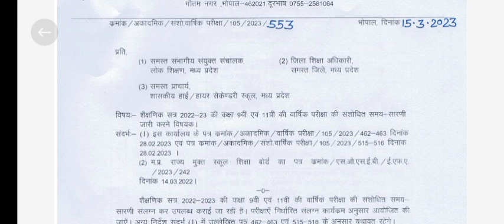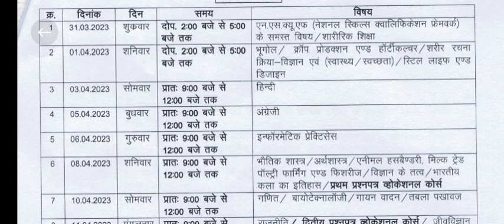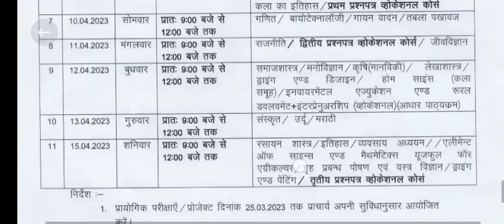mp board class 9th 11th annual exam revised time table 2023| 9वी 11वी वार्षिक परीक्षा टाइम टेबल 2023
कक्षा 9 & कक्षा 11 वार्षिक परीक्षा 2023 कब होगी ? Class 9th & 11th Yearly Exam 2023 kab hogi ?

Mp board big update today
mp board exam news 11th
mp board 2023 exam hogi ya nhi
mp board jankari
mp board best you tube channel
trust study place
mp board kaise kare taiyari
2023 pariksha hogi ya nhi
mp board pariksha 2023
2023 pariksha mp board
mp board question bank se exam me aayega nhi
2023 pariksha raddh hogi ya nhi
mp board exam 2022 priksha
exam cancel 2023 class 10
board exam offline ya online
2023 exam mp board online offline
2023 exam online ya offline
mp board big news
covid third layer
board jankari
shiksha jankari
mp board jankari
mp board news 2023
mp board old paper
mp board new blue print
mp board 2023 ki taiyari kaise kare
board exam prepration 2023

कक्षा 9वी एवं 11वी की वार्षिक परीक्षा समय सरणी घोषित 2023 देखे
class9th & 11th annual exam date 2023
Class 11th varshik pariksha 2023 time table
Class 9th varshik pariksha time table 2023
Kab hongi board pariksha 2023
2023 board pariksha Kab hongi 2023
Board pariksha 2023 news 10th 12th
Board exam Kab honge 2023 up board
Up board 2023 pariksha Kab hongi
कक्षा 9 वीं की परीक्षा कब होगी, कक्षा 11 वीं की परीक्षा कब होगी
class 11th annual exam date
class 11th varshik exam kb होगा Tapti Study Classes
class 9th वार्षिक परीक्षा kb hogi
class ninth varshik Pariksha time table 2023, class 11th varshik Pariksha time table 2023, class 11th time table, class 9th time table, kaksha Navi varshik Pariksha kab se hongi kaksha gyarahavin varshik Pariksha kab se tapti study classes honge, कक्षा 11वीं वार्षिक परीक्षा कब से हुई 2023
कक्षा नवी वार्षिक परीक्षा 20223
11th final exam date 2023
9th exam date 2023
mp board class 9th annual exam time table, mp board class 11th annual exam time table, annual exam time table 2023
mp board class 9 time table annual exam
mp board kaksha 11 varshik pariksha time table
mp board class 9th varshik pariksha time table
mp board kaksha 9 time table, mp board kaksha 11 time table, mp board varshik pariksha time table
एमपी बोर्ड वार्षिक परीक्षा टाइम टेबल कक्षा 11वीं, एमपी बोर्ड वार्षिक परीक्षा टाइम टेबल कक्षा 9वीं, वार्षिक परीक्षा टाइम टेबल 2023
mpboard Class- 11 varshik pariksha 2023 mpboard Class- 9 exam 2022
9 v varshik 9 v varshik pariksha kab hogi, class9 exams time table
class9 exam news
kaksha 9 v varshik pariksha kab hogi
11v varshik pariksha
kaksha 9vi time table 2023
9vi ki varshik pariksha kb hongi
mp board 9th annual exam date 2023
kaksha 9vi varshik pariksha kab hongi
mp board 9th Exam date 2023
9vi class time table 2023
11vi class time table 2023
11th class exam date 2023
11th class time table 2023 mp board
 2023
class 11 strategy
9th 11th varshik paper Kab honge
9th 11th ki varshik pariksha kab hogi
mp board class ninth ki varshik pariksha kab hogi
kaksha 11v varshik pariksha kab hogi
class- 11 exam news
9v exam time table
mp board class elevanth ki varshik pariksha kab hogi
MP board class 9th 11th Annual time table || कक्षा 9वीं 11वीं वार्षिक परीक्षा टाइम टेबल जारी

Class 11th varshik pariksha 2023 time table Class 9th varshik pariksha time table 2023

2023 board pariksha Kab hongi 2023

कक्षा 9 वीं की परीक्षा कब होगी
कक्षा 11 वीं की परीक्षा कब होगी class 11th annual exam date

class 11th varshik exam kb hoga

class ninth varshik Pariksha time table 2023 class 11th varshik Pariksha time table 2023 class 11th time table

परीक्षा टाइम टेबल कक्षा 9वीं
वार्षिक परीक्षा टाइम टेबल 2023
mpboard Class-11 varshik pariksha 2023 mpboard Class-

9 exam 2022

9 v varshik pariksha kaksha 11v varshik pariksha kab
11vi class time table 2023

कक्षा 11वीं वार्षिक परीक्षा कब से हुई 2023, कक्षा नवी वार्षिक परीक्षा 20223
11th final exam date 2023, 9th exam date 2023